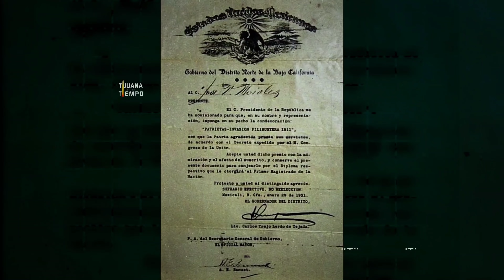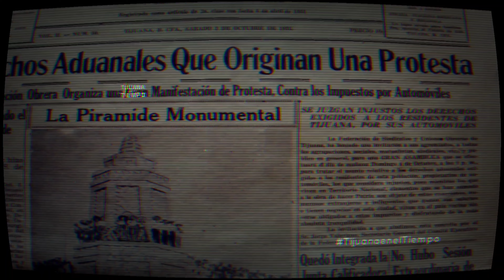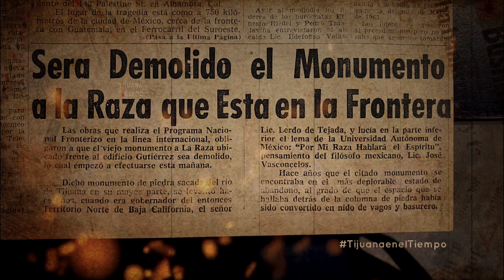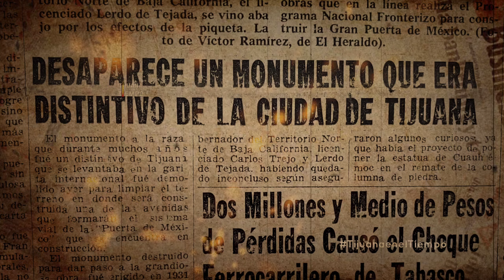La Historia del Desconocido Monumento Piramidal de Tijuana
La Historia del Monumento a la Raza de Tijuana

-Agradecemos al Archivo Histórico de Tijuana por proporcionarnos su hemeroteca.